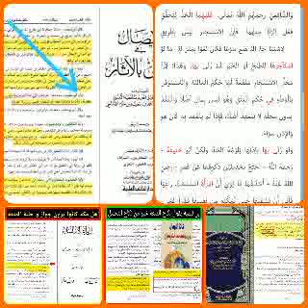Oustaz Mamadou Hady Diallo sur Chiia'a le 26 Décembre 2020